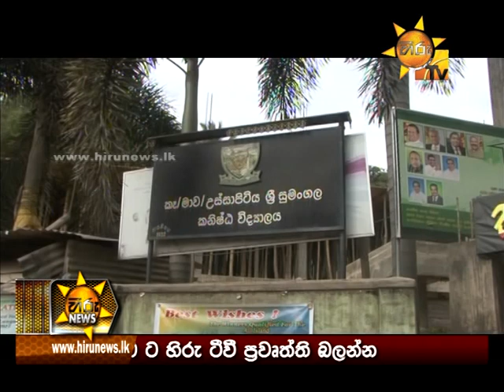Hiru News 6.55 PM | 2017-10-06